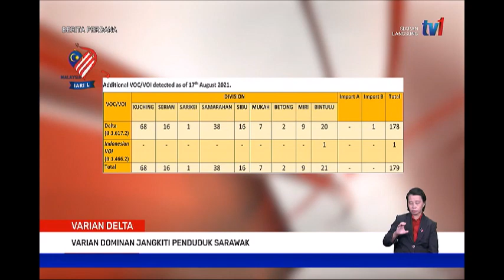28 OGOS 2021 –BERITA PERDANA-VARIAN DELTA-VARIAN DOMINAN JANGKITI PENDUDUK SARAWAK